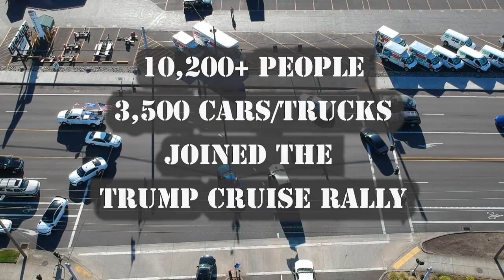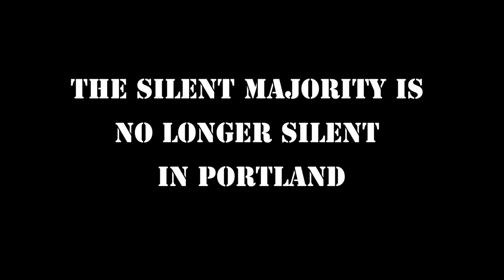Portland Trump Rally promo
Trump 2020 Cruise Rally in Portland Oregon on 8/29/2020. Over 3,500 cars and 10,200+ people in attendance. This was not a protest! This was a celebration of our great President Donald J Trump!